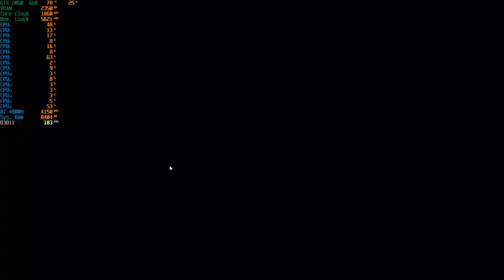PlayerUnknown's Battlegrounds ( PUBG ) - 1080p With The RTX 2060 + R7 4800H [Asus Tuf Gaming A15]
System: ASUS TUF Gaming A15 (TUF506IV-AS76)
CPU: AMD Ryzen 7 4800H - 2.9GHZ (4.2GHZ Boost)
Memory: 16gb (2x8gb) 3200MHZ DDR4
GPU:  Nvidia GeForce RTX 2060 6GB Vram
OS: Windows 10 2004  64Bit
Res: 1080p
Settings: Ultra